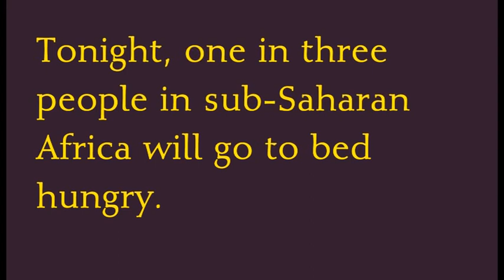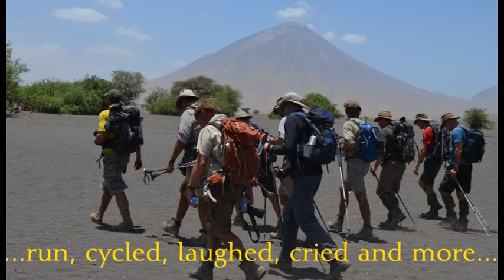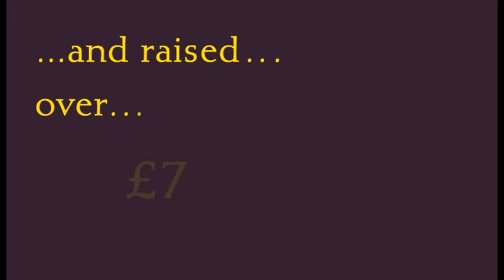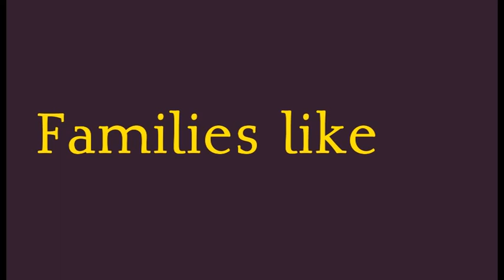Food for Good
Highlights from the Food for Good gala dinner